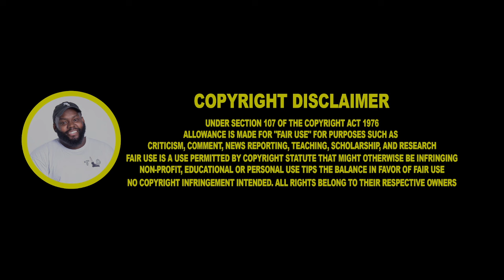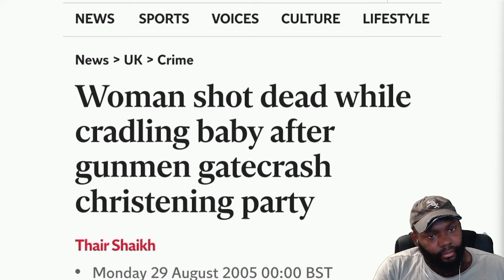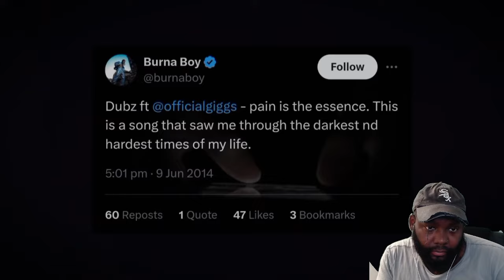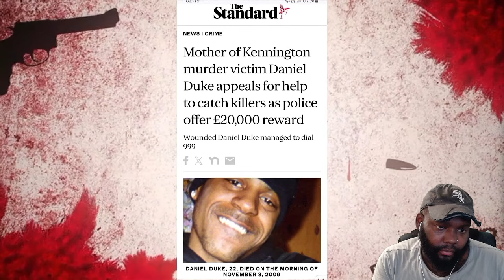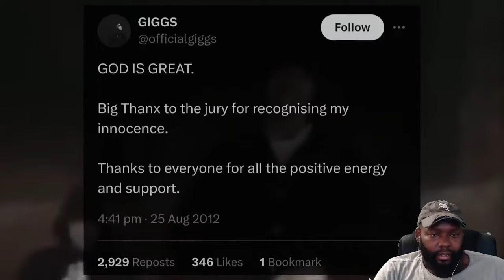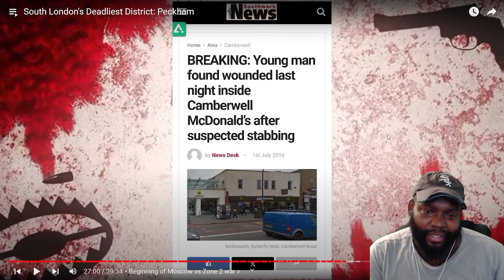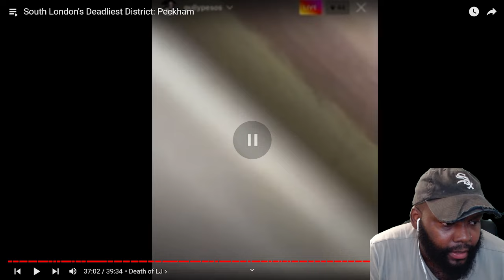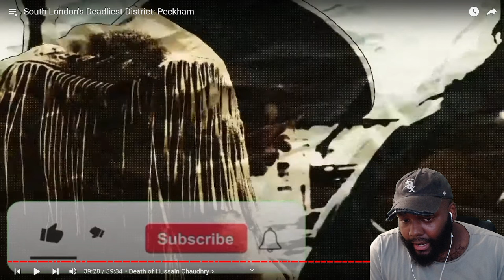CHICAGO DUDES REACTION TO South London's Deadliest District: Peckham